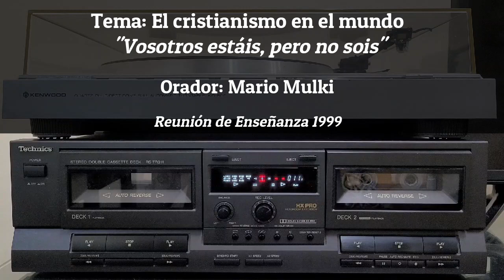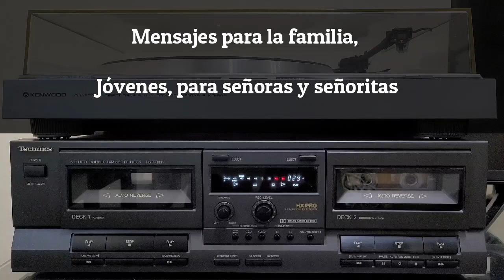La audioteca del cristiano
Presentación de la página web. Podrás encontrar más de 1000 mensajes de la Palabra de Dios, los cuales están agrupados por reunión o temas.